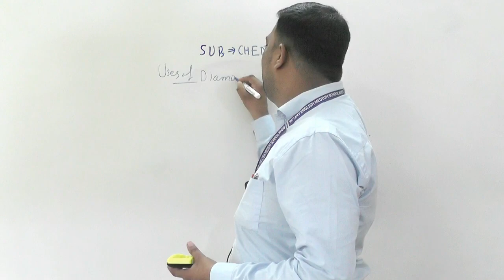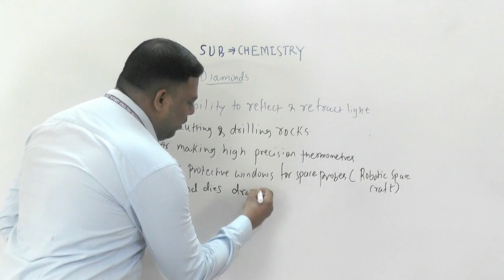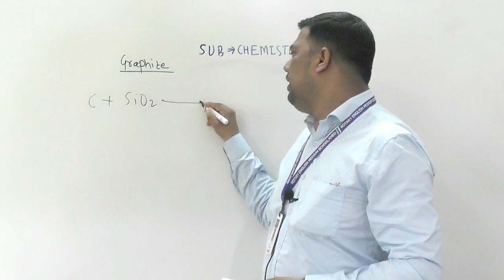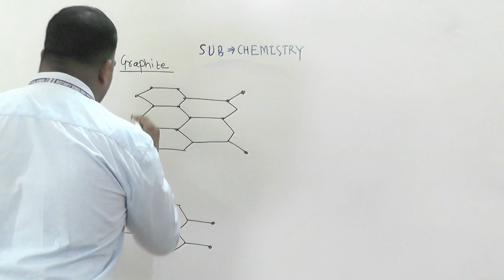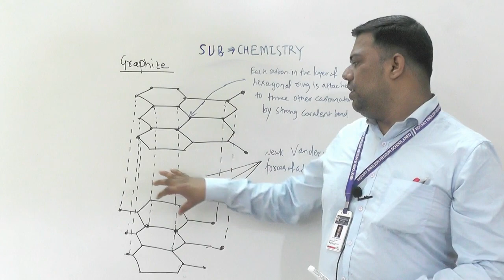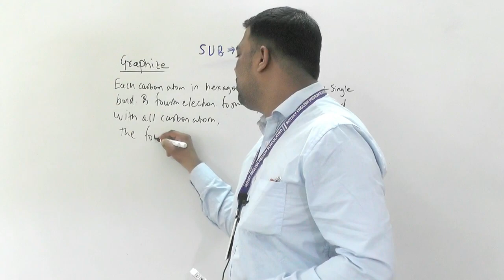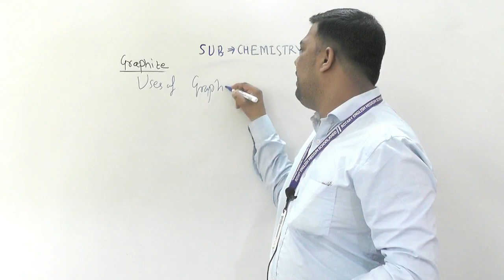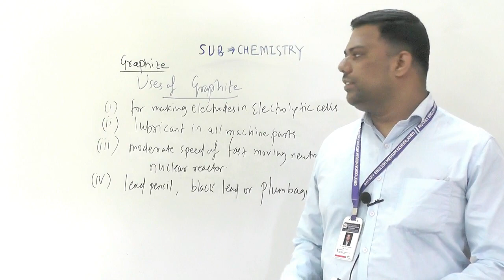Carbon & its compounds 2